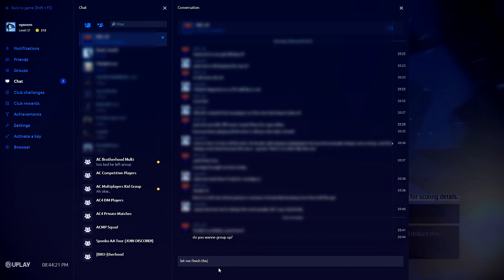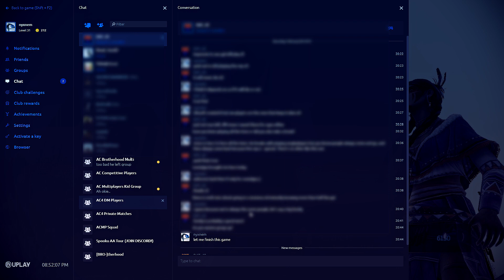AC3 - Wanted or Taunted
I guess both 🤨

Sorry I started recording with a little delay
… because I was busy with chatting 🙄😏

The plot is set in a fictional history of real world events and follows the centuries-old struggle between the Assassins, who fight for peace with free will, and the Templars, who desire peace through control. The framing story is set in the 21st century and features series protagonist Desmond Miles who, with the aid of a machine known as the Animus, relives the memories of his ancestors to find a way to avert the 2012 apocalypse. The story is set in the 18th century, before, during and after the American Revolution from 1754 to 1783, and follows Desmond's half-English, half-Mohawk ancestor, Ratonhnhaké:ton (/ˈrəduːnˈhəɡeɪduːn/), also known as Connor, as he fights the Templars' attempts to gain control in the colonies.
The game received positive reviews from critics, who praised it for its gameplay, narrative, diverse cast of characters, visuals and grand, ambitious scale, while criticism was directed at the unevenly developed gameplay mechanics and the glitches within the game. It was a massive commercial success, selling more than 12 million copies worldwide. Its sequel, Assassin's Creed IV: Black Flag, was released in October 2013, and follows Ratonhnhaké:ton's grandfather – Edward Kenway – a pirate and Assassin operating in the Caribbean during the Golden Age of Piracy.